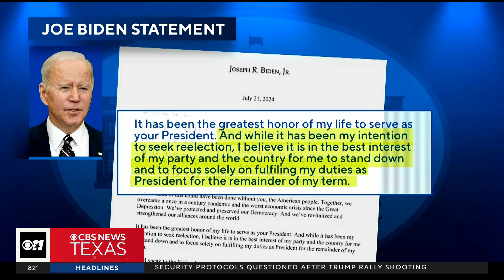Biden drops out of presidential race; endorses VP Harris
President Biden announced he is dropping out of the presidential race and endorsing Vice President Kamala Harris to be the Democratic nominee — upending the 2024 campaign and embarking Democrats on an unprecedented process to replace him less than four months before the election.